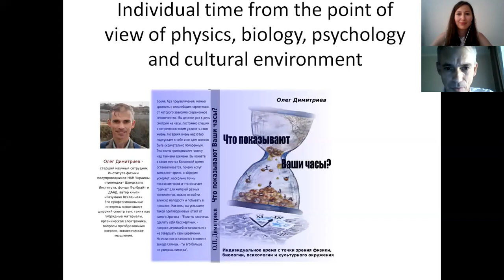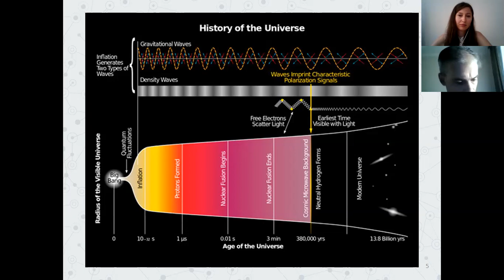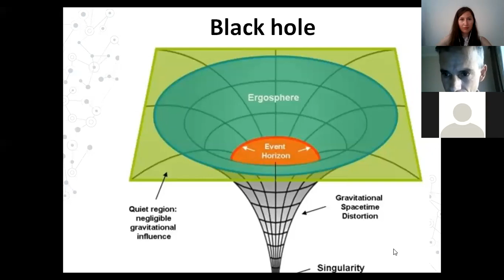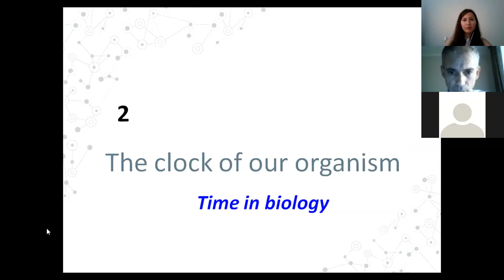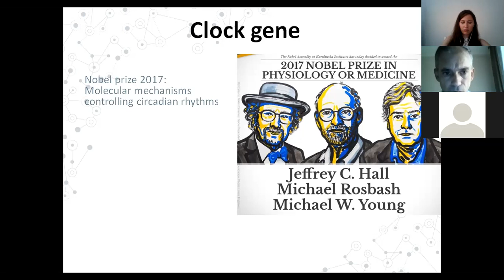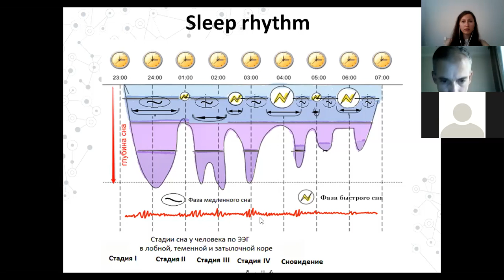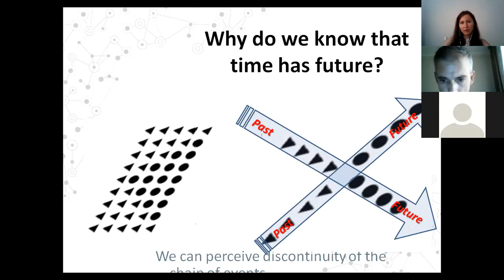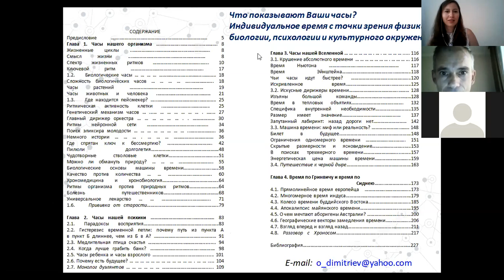Individual time from the point of view of physics, biology, psychology and cultural environment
Time, with no doubt, can be compared with the strongest drug which the modern humanity is dependent on. We look at the watch dozen times per day, being constantly in a hurry and definitely wanting to prolong our lives. But time is very reluctant to let us in and does not give a chance to be finally conquered. This lecture is based on the author's amateur book "What does your clock show?", which is a viewpoint of a physicist on the fundamental concept of time, the peculiarities of its perception in the physical, biological, psychological and cultural systems of measurement, but it is also a journey into the time mystery. You will learn where the physical time stops in the Universe, why fear slows down psychological time, and euphoria accelerates it, whether you can find the elixir of youth and extend your life, how accurate is the clock readings and what "now" means for people on different continents. We will discuss why time is irreversible, why we age differently and which simple means can help us to synchronize our rhythms.